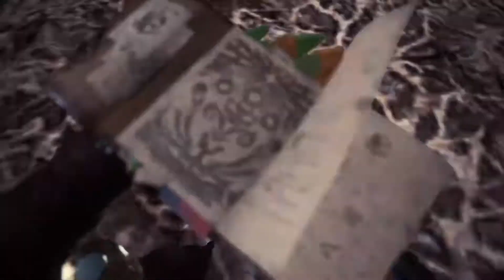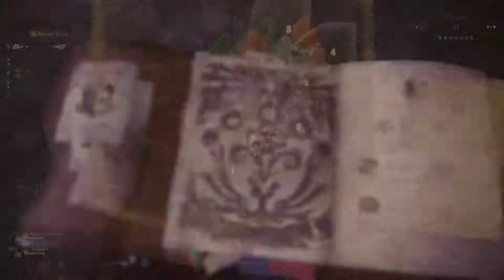MHW: Iceborne - Ep 03 | Explosive Introductions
We take on the relentless Tigrex & aggressive Brachydios